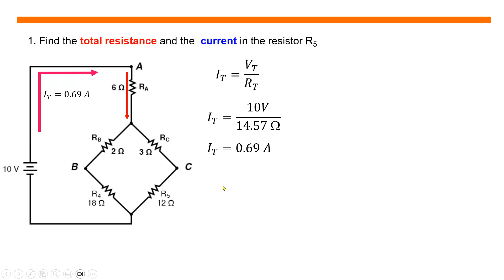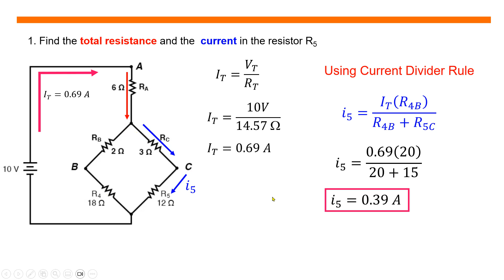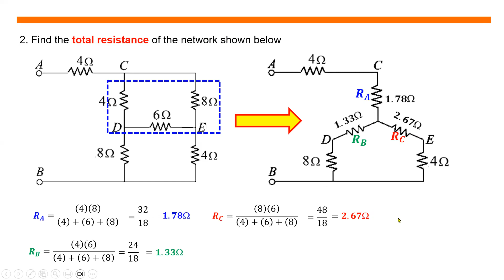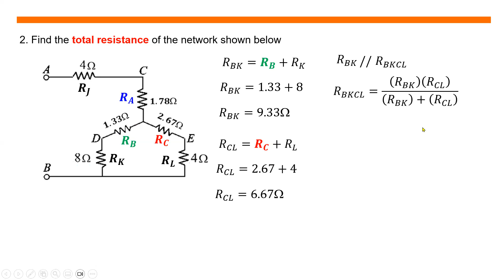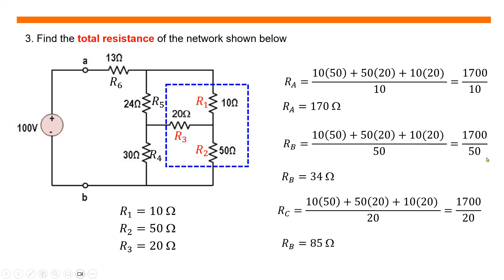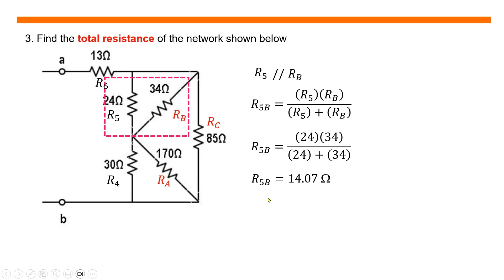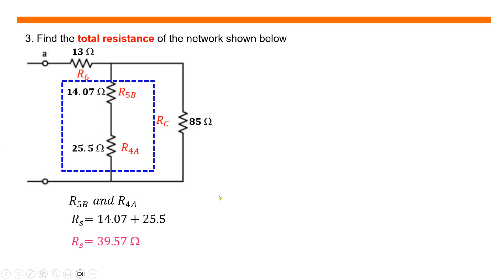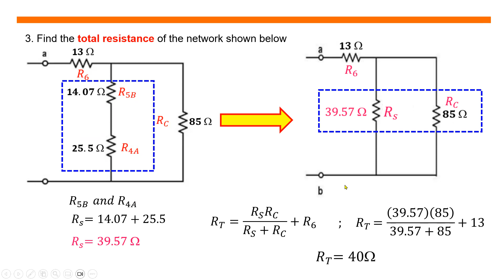WYE -DELTA CONVERSION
This video discusses problems involving wye-delta conversion